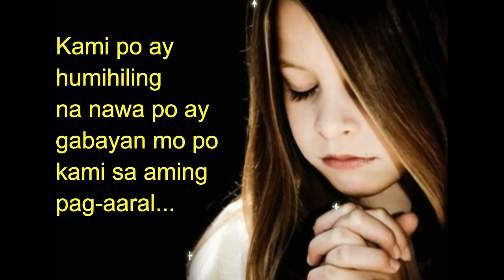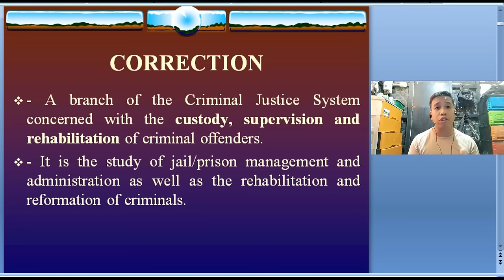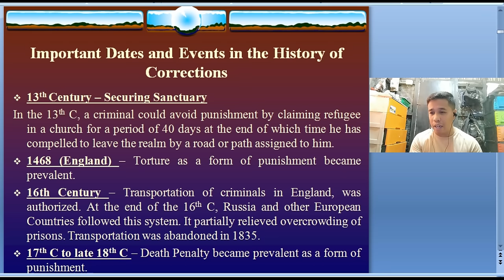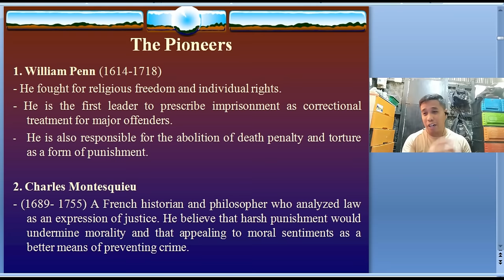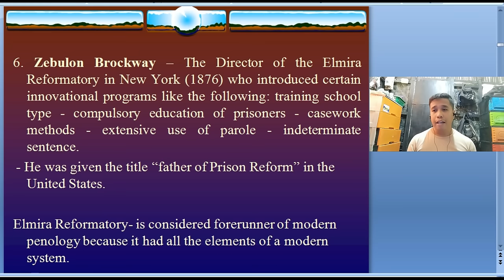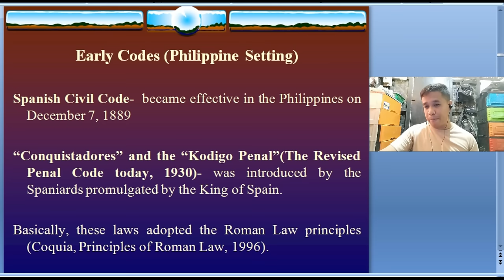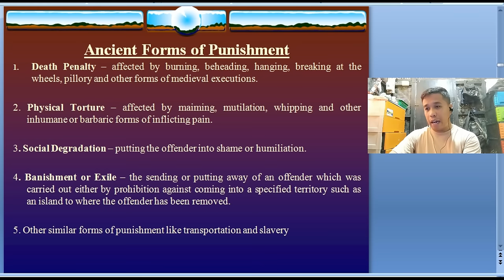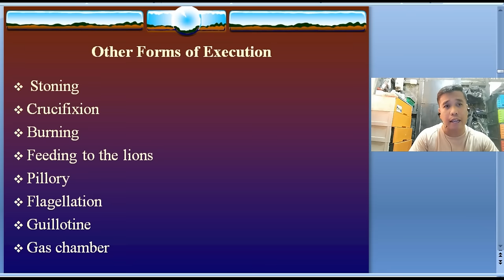Institutional Corrections | Part 1